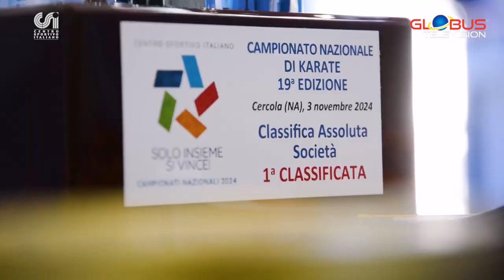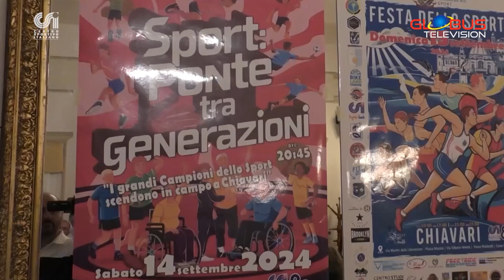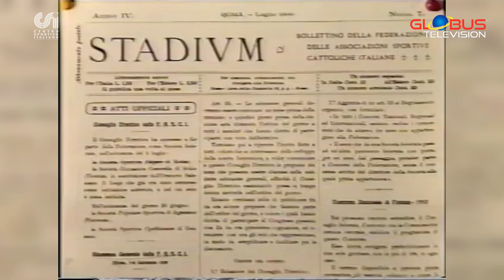"STADIUM - LO SPORT DI BASE SI RACCONTA" - GLOBUS Television 12 NOVEMBRE 2024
È il momento del karate nella stagione del CSI ed è questa arte marziale la protagonista della nuova puntata di Stadium TV. In vetrina a novembre i kata e i kumite delle due finali nazionali: quella del Centro Sportivo Italiano ad inizio mese a Cercola (NA) e quella per sole cinture nere del 10 novembre a Campi Bisenzio (FI) nel campionato assoluto Fesik-CSI. Una domenica speciale, in cui anche la disabilità ha camminato e corso grazie al CSI ravennate con un centinaio di partecipanti alla sesta “Correndo senza Frontiere”, iniziativa all’interno della Maratona di Ravenna Città d’Arte. Il nuoto ha tenuto banco nella prima prova regionale tra le piscine campane, mentre la corsa campestre ha visto in Veneto sudare quasi 500 crosser nel campionato interprovinciale dei Comitati di Feltre e Belluno. Il Presidente del CSI ligure, Verardo, ci porta a conoscere le molteplici attività presenti nella regione occidentale, mentre è un libro sugli 80 anni di storia associativa a raccontare pagine di sport nella Capitale. Infine in Vaticano dal Sinodo dello sport, atletica e fede; corsa e preghiera nelle parole di Suor Marie-Théo, da noi intervistata.